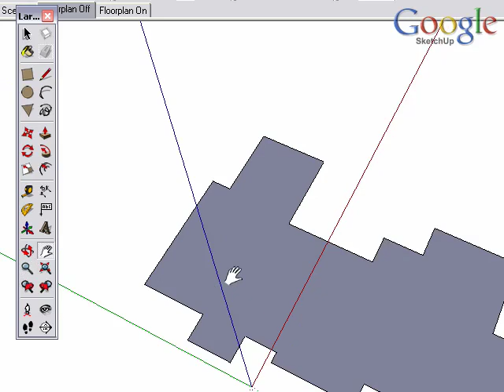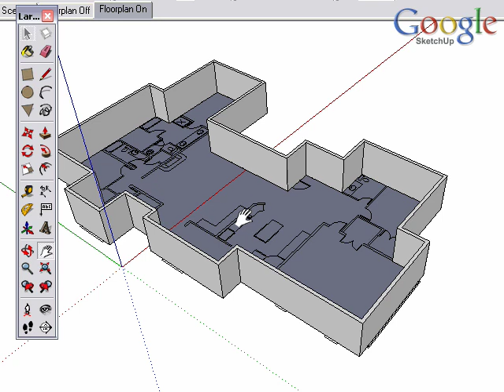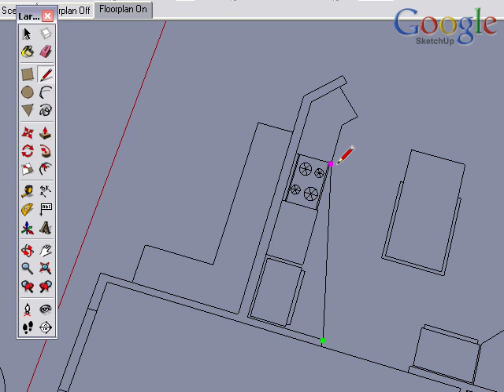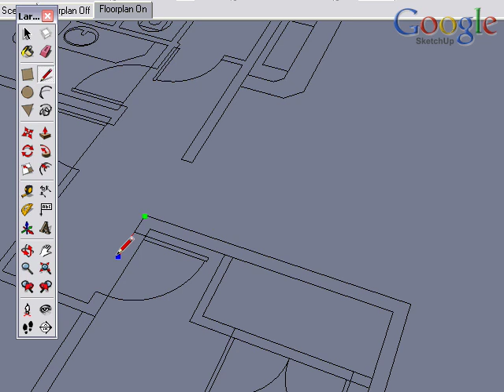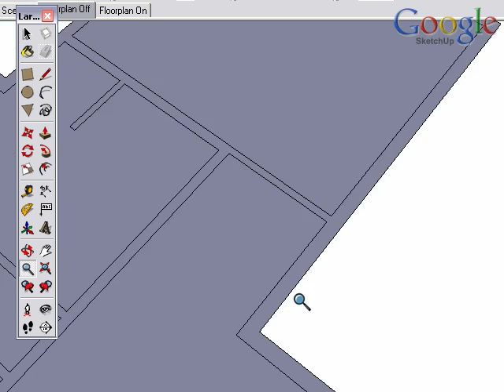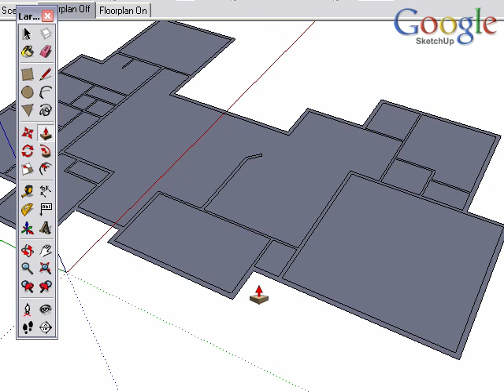SketchUp and CAD - Creating Walls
This is video 2 in working with SketchUp and CAD and progresses from our previous video in using the CAD plan as a reference to create interior and exterior walls for our model.